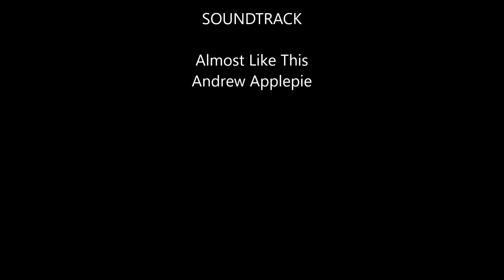I FINALLY FOUND THEM !!!!!!!!!!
Today I finally found the crappie. I went to Shrewsbury and fished a small canal that is fed by Rondeau Bay. It was pretty crowded for a Wednesday but as you see there was plenty of big fish.

Gear-
Abu Garcia Spinning setup
1/4oz Yellow Jigs with green trailer

Canon Powershot Camera
Cobra HD Adventure 5200
Ford F150 4x4